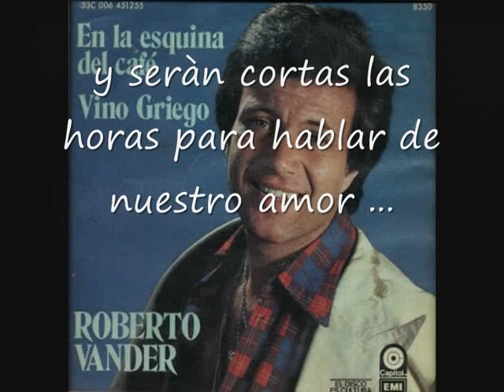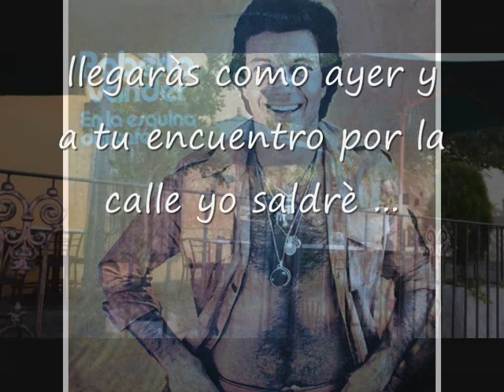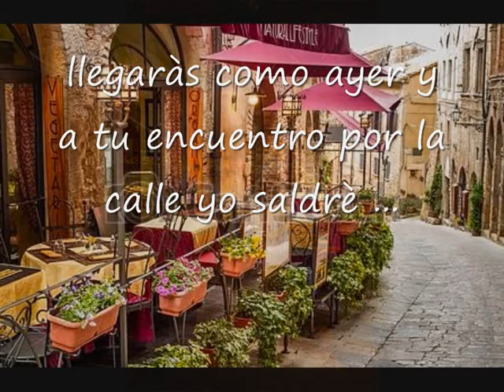EN LA ESQUINA DEL CAFÈ RObERTO VANDER Sue y Javier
Gran éxito ochentero del holandés ROBERTO VANDER que con ésta canción de Sue y Javier escaló hasta los primeros lugares de popularidad. Con arreglos adicionales al original aqui se las dejo para que la disfruten.